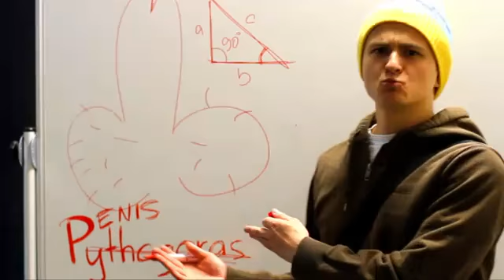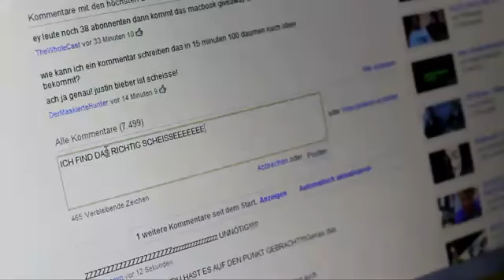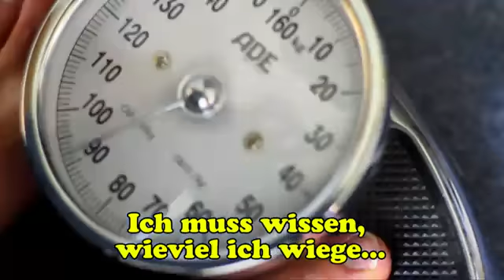Eminem feat Dr Dre I Need A Doctor Music Video PARODIE)